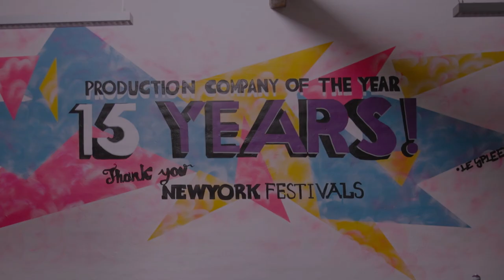The Edge Company Celebration Mural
Super fun project with The Edge Picture Company.

I helped them to celebrate the 15th consecutive year of winning the New York Festivals.
So glad for your achievements and glad I helped you to celebrate!